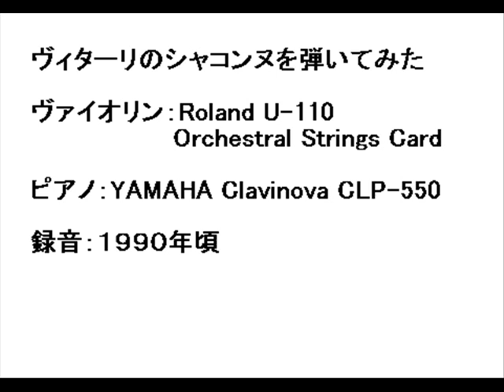ヴィターリのシャコンヌ chaconne vitali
ヴァイオリンを録って、ピアノを録って、またヴァイオリンを・・・という形でシーケンサに取り込みました。クリック（メトロノーム）使っているので機械的な箇所が多くなってしまいました。当時はこのヴァイオリンの音に狂喜したものです。ヴァイオリンもキーボードで弾いているので、不自然なところはご了承ください。